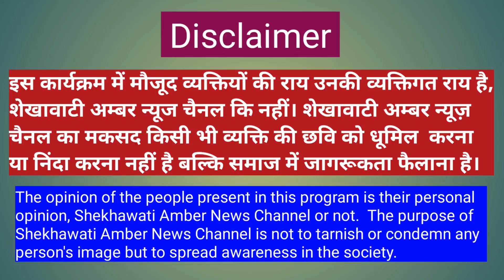उदयपुरवाटी झुंझुनू। मुख्यमंत्री को समझता हूं बाल। Udaipurwati (Jhunjhunu) Rajendra Ghudha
rajendra Ghudha udaipur wati news
rajendra Ghudha family
rajendra Ghudha today badhiya news
rajendra Ghudha aaj ki news
Udaipurwati news
Udaipurwati news history
Udaipurwati news today news
Udaipurwati news badhiya news
ashok gehlot news
Ashok gehlot aaj ki news
Udaipurwati newsssrajendra gudha